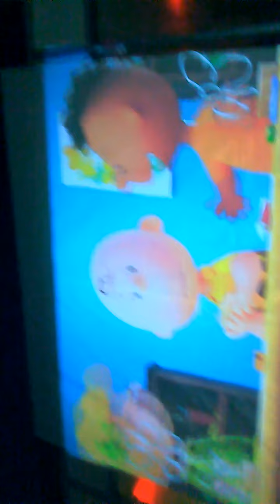I'm at movie night at my school